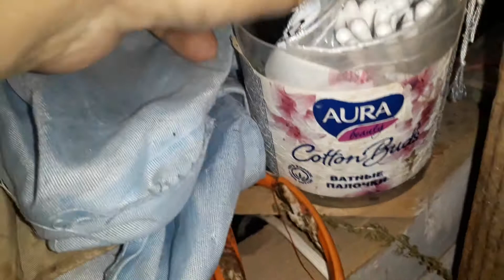Вислобрюхии поросята и обзор хозяйства. Готовимся к родам.